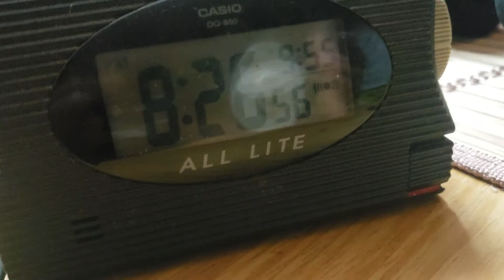60 second trick challenge with Link the husky! | Interview with Link aswell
Tonight we are training Link. While he only knows stand, sit, come,give paw and lie down, he is always FLOOFY